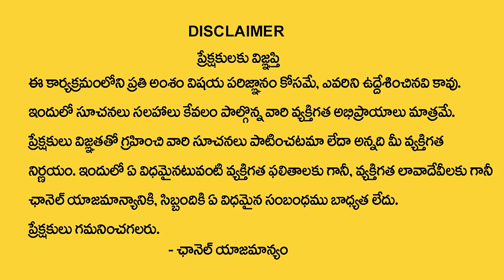గుప్పెడు ఉప్పును మీ ఇంట్లో ఈ మూలాన పెడితే..? | Remedies With Salt | Nittala Kiranmayi | My Destiny